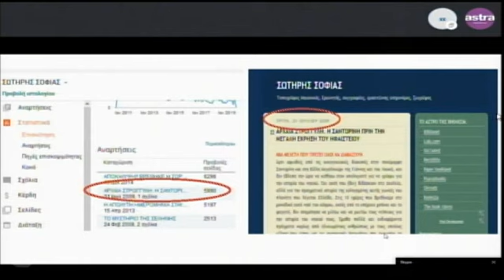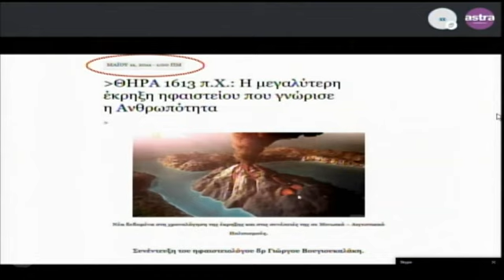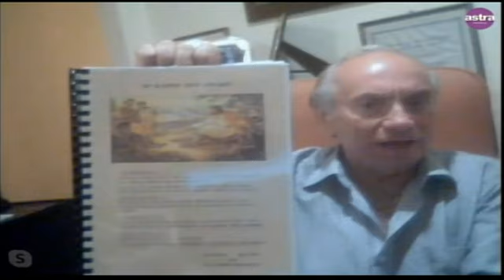ΚΩΔΙΚΑΣ ΜΥΣΤΗΡΙΩΝ (2 ΟΚΤΩΒΡΙΟΥ 2019):Ντόνκον - Ατλαντίδα,Σαντορίνη-Δύναμη προφητείας!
Νέα διαδικτυακή εκπομπή με θέματα τη μυστηριώδη φυλή Ντόνκον της Αφρικής  , την έκρηξη του ηφαιστείου στη Θήρα και το που βρίσκεται η Ατλαντίδα!Ακόμη τη δύναμη της προφητείας .Είναι η προφητεία ενόραση του μέλλοντος δοσμένη από το το Θεό ή ένα σχέδιο ανθρώπων για κυριαρχία στο μέλλον;

Νέα γκάτζετ με λογότυπα του Κώδικα Μυστηρίων μπορούν τώρα να προμηθευθούν όλοι οι φίλοι της εκπομπής .Η αρχή γίνεται με μπρελοκάκια με το σύμβολο έψιλον και επίσης(διακοσμητικά χώρου) τη Σπαρτιατική ασπίδα και τον ήλιο της Βεργίνας-Μέγα Αλέξανδρο! Οι ενδιαφερόμενοι μπορούν να κάνουν τώρα τις παραγγελίες τους στη σελίδα με μήνυμα messenger ή εδώ